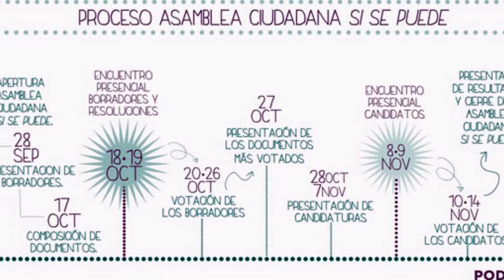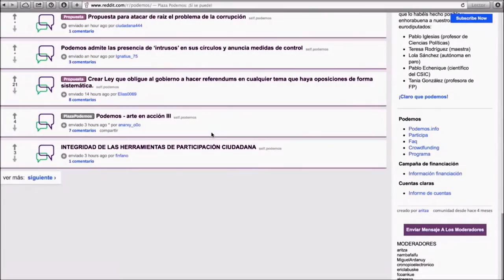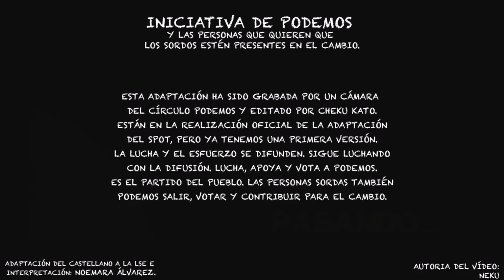ConstruímosPODEMOS - Asamblea Ciudadana Sí Se Puede!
España - Spain
15/09/2014
Está pasando...